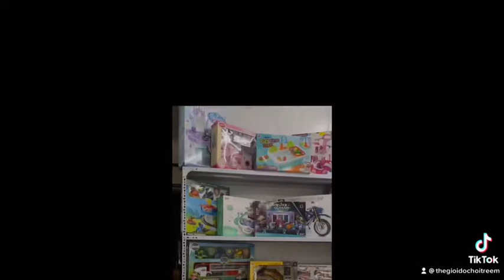GHÉ THĂM SHOP ĐỒ CHƠI SWEET DREAM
Địa chỉ : 114 Lạc Trung, Hai Bà Trưng, Hà Nội